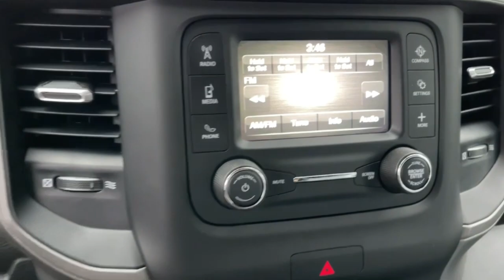2022 Ram 2500 Monrovia, Pasadena, Los Angeles, Montebello, Azusa, CA B284609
Bright White Clearcoat New 2022 Ram 2500 Tradesman available in monrovia, California at Monrovia CDJR. Servicing the Pasadena, Los Angeles, Montebello, Azusa, CA area.

Monrovia CDJR
1305 S Mountain Ave

Recent Arrival!